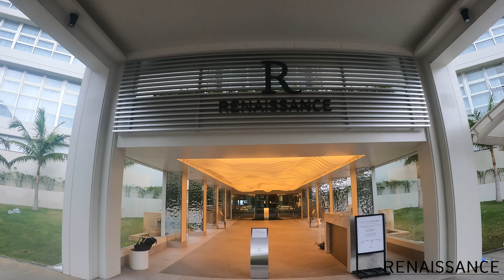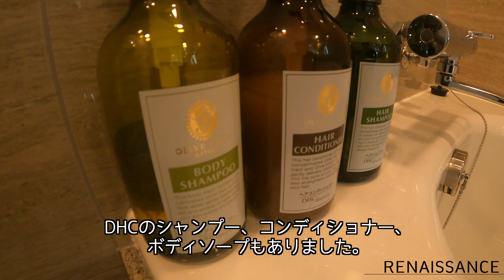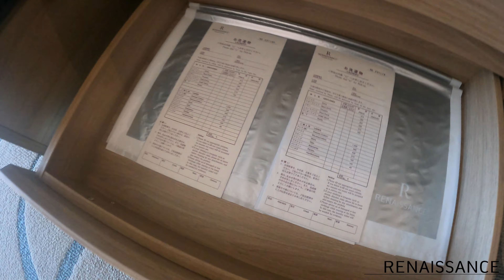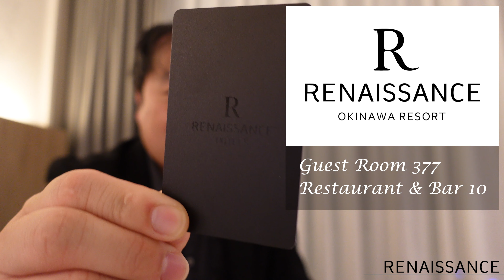ルネッサンス リゾート オキナワ さんに泊まってきました！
ルネッサンス リゾート オキナワ
沖縄県国頭郡恩納村山田3425-2